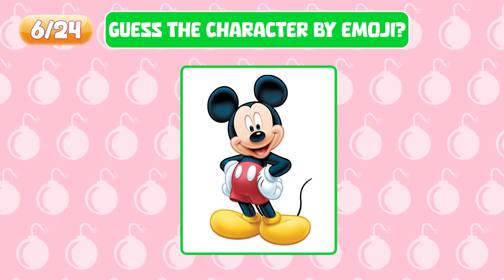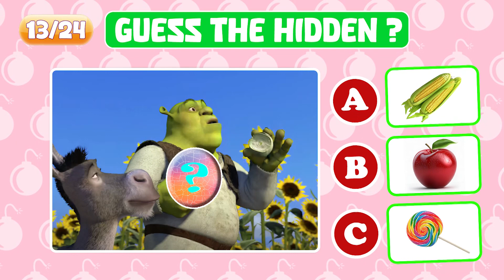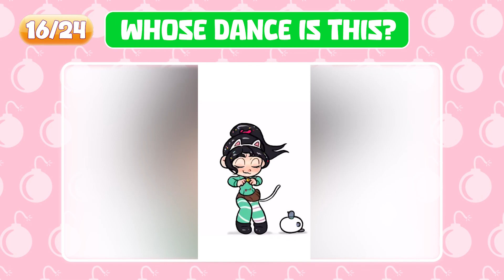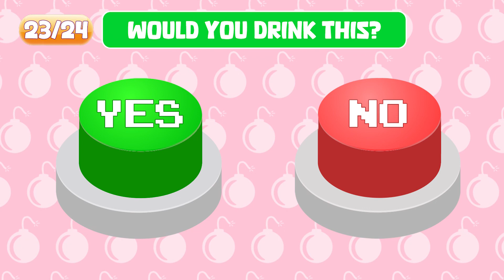TẬP 7 t5